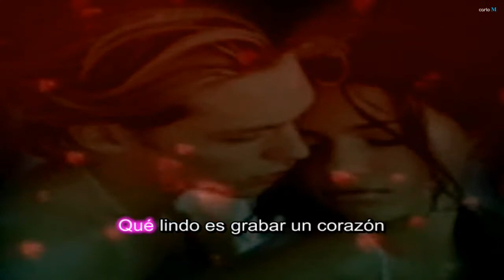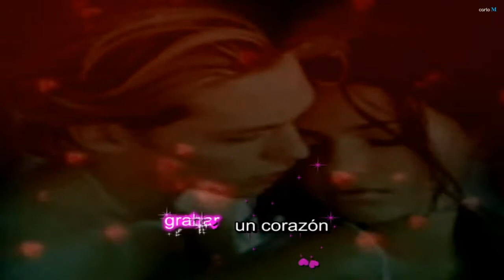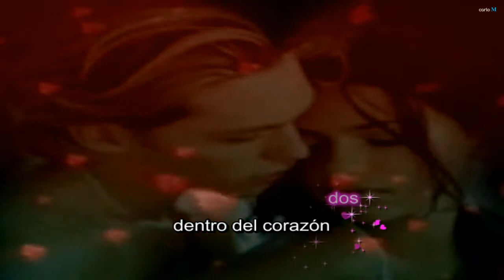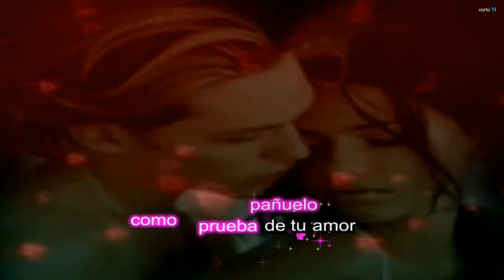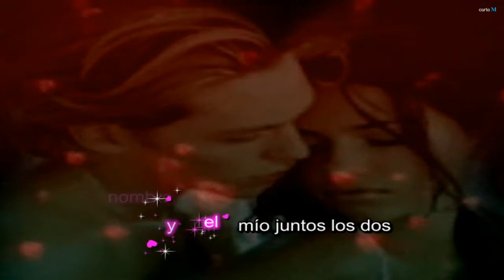GRABAR UN CORAZON (con letra) Pachangueros Band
Qué lindo es grabar un coraz♥n…
con la persona amada…
con el primer amor…
en algún rinconcito de un hotel…
en el árbol de un parque…
y juntos a la mía su inicial…
dentro del coraz♥n…
prueba de amor eterno…
tomarse de las manos y jurar…
amarse más y más…
y en el supremo instante del amor…
quedarnos extasiados…
y grabar las iniciales de los dos…
dentro del coraz♥n…
grabar un coraz♥n…
en la mesa de un café…
bordado en tu pañuelo…
como prueba de tu amor…
tu nombre y el mío juntos los dos…
grabar un coraz♥n…

quedarnos extasiados…
dentro del coraz♥n…
grabar un coraz♥n…